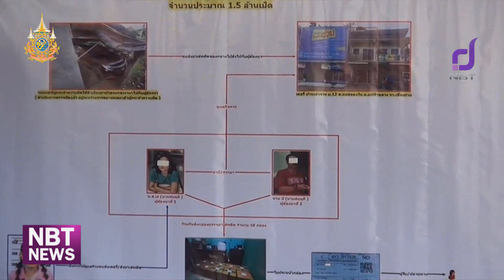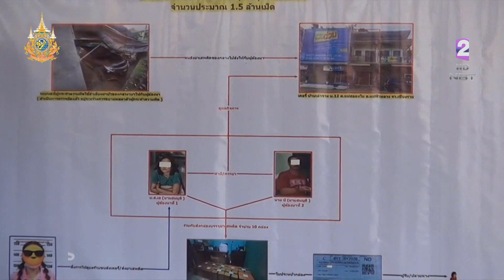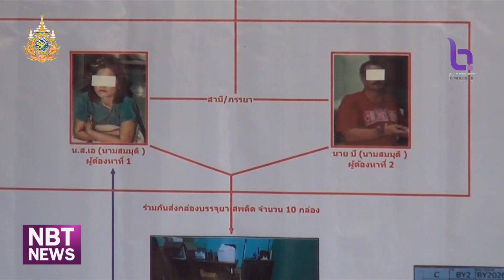จับยาบ้ารุ่นใหม่ตีตราโลโก้ "หงส์แดง" ทีมฟุตบอลดัง ข่าวดึก วันที่ 28 มิถุนายน 2567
ตำรวจภาค 5 จับกุมขบวนการค้ายาเสพติดรายใหญ่ มาเปิดเป็นบริษัทรับส่งสินค้า แต่มีการลักลอบส่งยาบ้าจากภาคเหนือไปนนทบุรี แต่ละครั้งไม่ต่ำกว่า 1,000,000 เม็ด   ทำมาแล้วกว่า 30 ครั้ง หรือส่งยาบ้าไปมากกว่า 30 ล้านเม็ด อยู่ระหว่างขยายผลจับกุมนายทุนที่อยู่เบื้องหลัง เพียงแค่ 9 เดือน ตำรวจภาค5 จับกุมยาบ้าได้มากถึง 157 ล้านเม็ด ยึดทรัพย์มากถึง 405 ล้านบาท